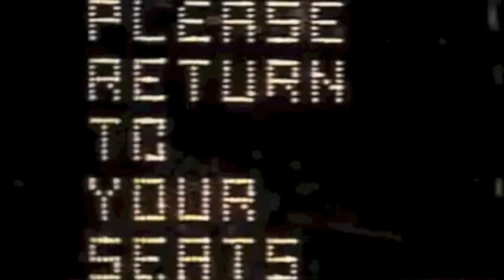Salmai - Odd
Odd - "An Inspiration in Anti Disco Demolition Night"
"𝓘 𝓭𝓲𝓭𝓷'𝓽 𝓴𝓷𝓸𝔀 𝓹𝓮𝓸𝓹𝓵𝓮 𝓬𝓸𝓾𝓵𝓭 𝓱𝓪𝓿𝓮 𝓼𝓾𝓬𝓱 𝓵𝓲𝓽𝓽𝓵𝓮 𝓻𝓮𝓰𝓪𝓻𝓭 𝓯𝓸𝓻 𝓸𝓽𝓱𝓮𝓻 𝓹𝓮𝓸𝓹𝓵𝓮'𝓼 𝓼𝓪𝓯𝓮𝓽𝔂.
𝓟𝓵𝓮𝓪𝓼𝓮 𝓻𝓮𝓽𝓾𝓻𝓷 𝓽𝓸 𝔂𝓸𝓾𝓻 𝓼𝓮𝓪𝓽𝓼.
𝓢𝓸, 𝓝𝓸𝔀 𝓵𝓲𝓼𝓽𝓮𝓷 𝓽𝓸 𝓶𝓮."

Odd,
The meaning: "Incalculável, Indefinível, Avulso, Excedente, ..."
“Learn how to see. Realize that everything connects to everything else.”

The track,
The track Odd was created in the week that I discovered the story of an event known as the “Disco Demolition Night”. A summary of the facts that took place during that turbulent night is presented in the next section. The vocals were inspired by disco music, while the art of the track reveals clear references to the Demolition Night, with a modified version of an art piece created by “Dubious Daws”. The stadium screen depicted on the image shows some impact phrases, like a quote by White Sox player Ross Baumgarten, who, during the riot, declared "I DIDN'T KNOW PEOPLE COULD HAVE SUCH LITTLE REGARD FOR OTHER PEOPLE'S SAFETY”. Another sentence displayed on the screen was exhibited at the night of the game trying to calm people down: “PLEASE RETURN TO YOUT SEATS”.

Disco Demolition Night,
Summary
Disco Demolition Night was a Major League Baseball (MLB) promotion on Thursday, July 12, 1979, at Comiskey Park in Chicago, Illinois, that ended in a riot. Mike Veeck, son of the White Socks team owner and Steve Dahl, a local DJ who had his career threatened by the rising disco industry, organized a massive disco records destruction to happen during the event. Thousands of fans brought records to be blown up as part of the anti-disco demonstration. Before the second game that was supposed to happen that night, Dahl walked onto the field dressed in full army garb and, when handed the microphone, bellowed "Party!" and cued for the records to be demolished. The explosion left an area of the outfield charred and torn. Dahl yelled "Disco Sucks!" several times before the spectators got in on the festivities. Thousands of fans littered the playing field, setting fires, causing explosions, and filling the playing area with debris. The undersized security wasn't prepared for a capacity crowd and couldn't contain them all. The players and managers simply watched in astonishment as the situation broke into pandemonium. The police eventually showed up and cleared the field, ending the riot that resulted in chaos and a few minor injuries to civilians.